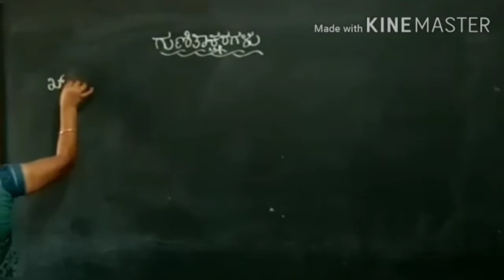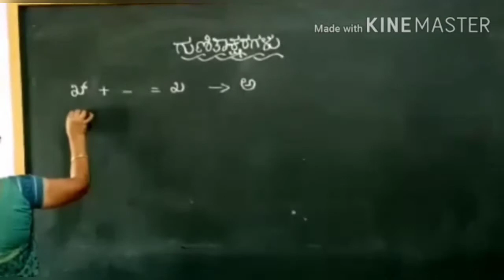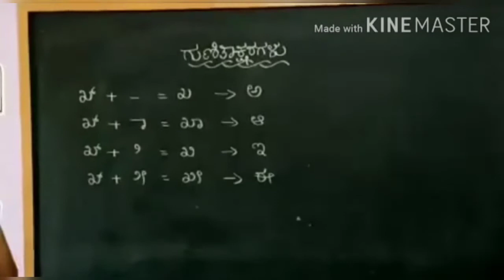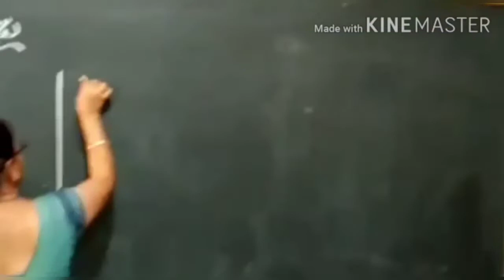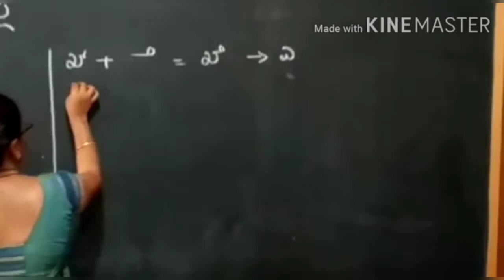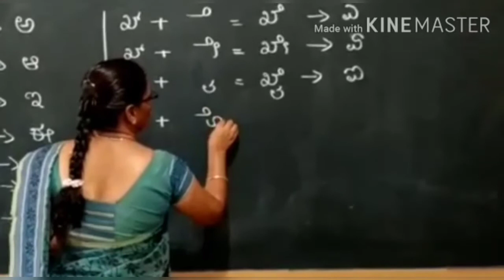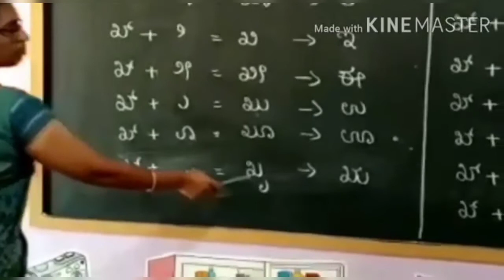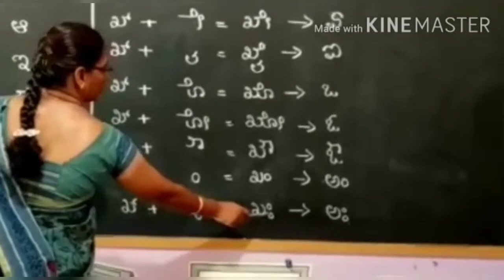Karnataka state syllabus U K G ಕನ್ನಡ 'ಖ' ಅಕ್ಷರಕ್ಕೆ ಗುಣಿತಾಕ್ಷರಗಳು'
Learn with Kavitha U K G Kannada Language